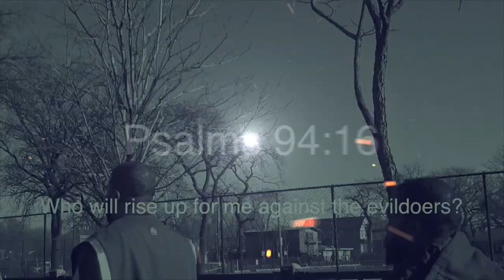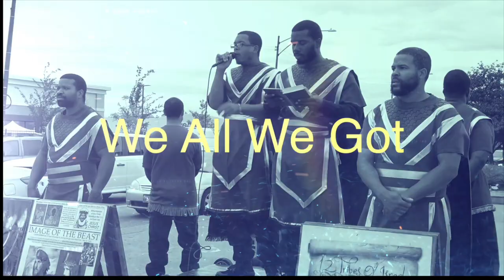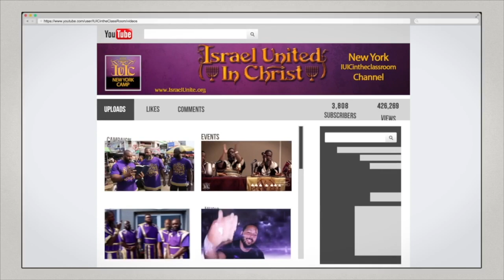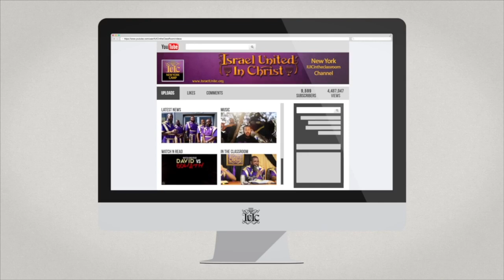The Israelites: The so-called Hispanics ARE Israelites